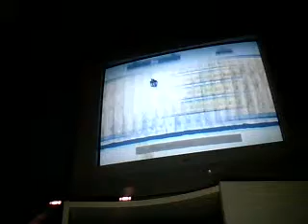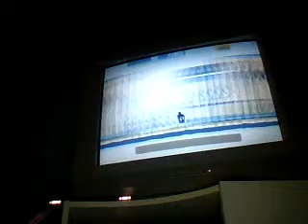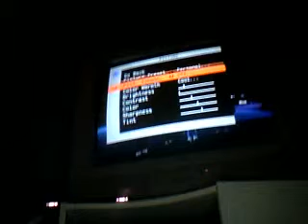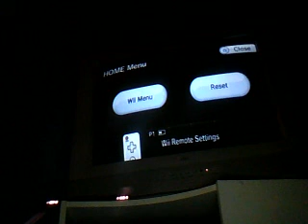Let's Play Wii Ski Part 3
It's Picture Time